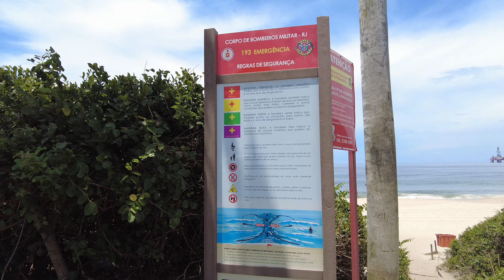Caminhada até a Praia de Itacoatiara 4K60 Niterói Rio de Janeiro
Ola pessoal! Sejam bem vindos e hoje faremos um caminhada a pé 4k60 até a praia de Itacoatiara em Niterói no Rio de Janeiro no Brasil.